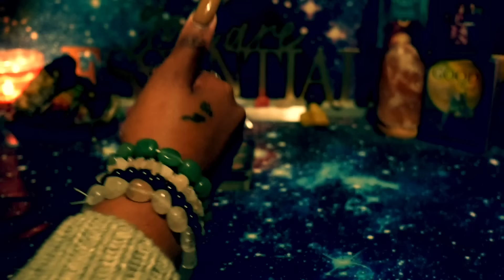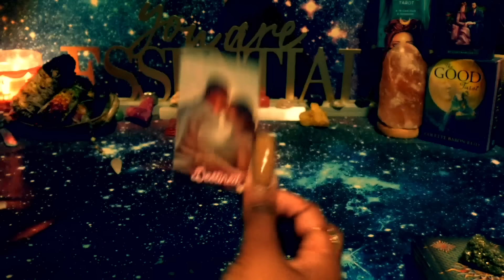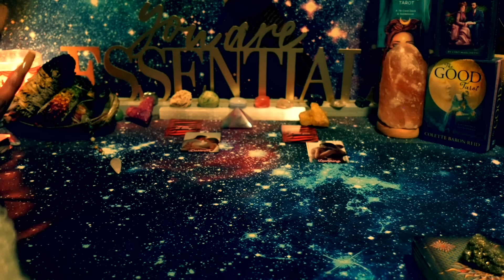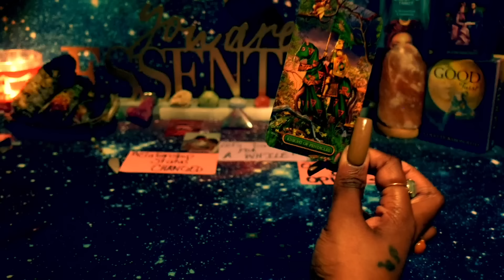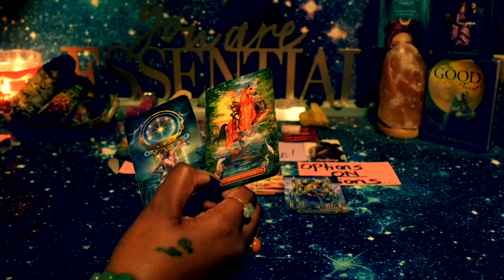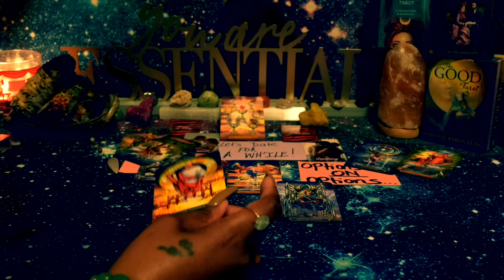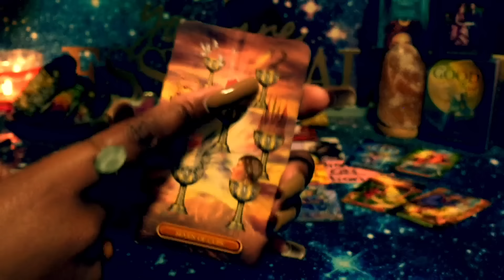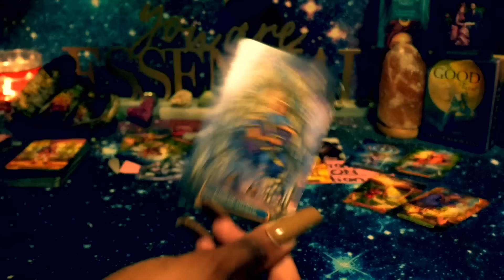AQUARIUS♒️❤️🍯This NEW THANG so SMOOTH with it...U don't even realize you falling in LA LA LOVE 💡😲😂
the_empress777_